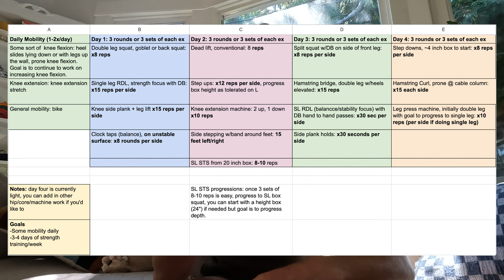ACL rehab as an athlete - my workout program and activities 2-3 months post-op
I set out to make a purely informative ACL rehab video and I ~almost~ avoided accidentally making another vlog! This one covers my approach to activity around 2-3 months post-op (biking, hiking, etc.) and details my entire workout/physical therapy program day-by-day.

7:30 workout program

REMINDER this is my second ACL surgery in a row so I am not out of practice ;)

MORE IMPORTANTER REMINDER I am not a doctor OBVIOUSLY.

Let me know if this is helpful and share any requests for new videos in the comments :)